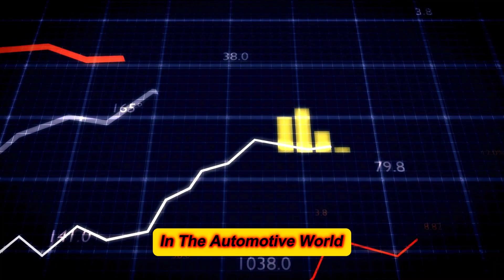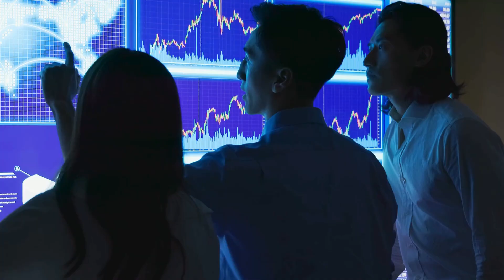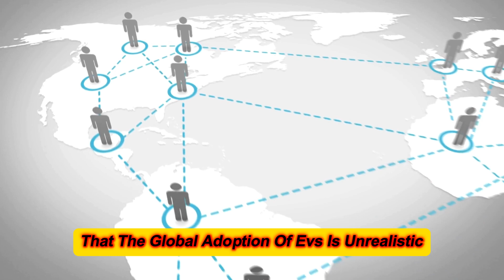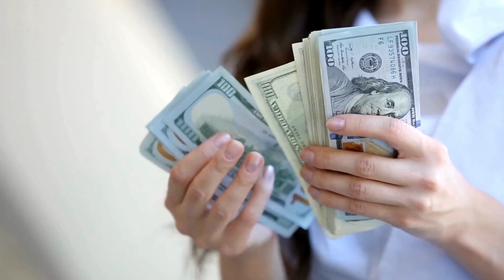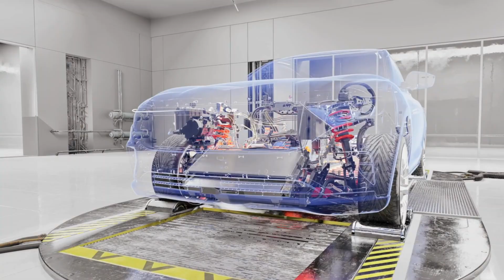Toyota CEO: "This NEW Engine Will Destroy The Entire EV Industry!"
Although several engines have been around for a while, it is becoming increasingly clear that there are more efficient ways to provide the necessary power to transport our cars from point A to point B. Toyota believes that hydrogen power is the way to go and that its new engines will render electric vehicles obsolete. It's time to examine the development of Toyota's engines in more detail and discover some other factors that contribute to Toyota's position as a market leader. How does Toyota achieve this? Can Toyota's hydrogen-powered internal combustion engine replace electric vehicles?